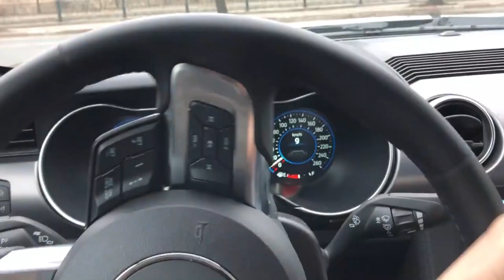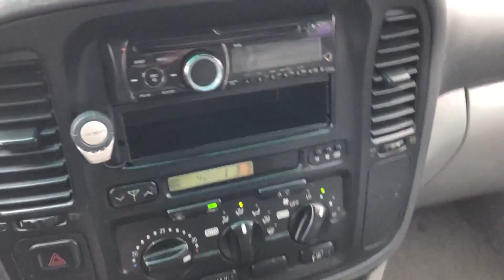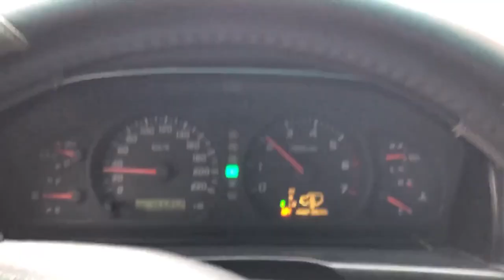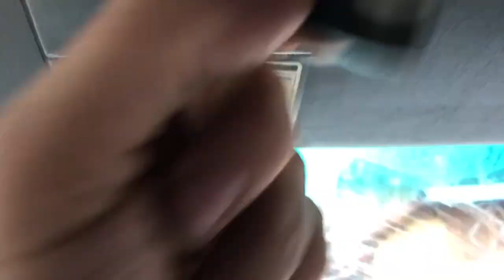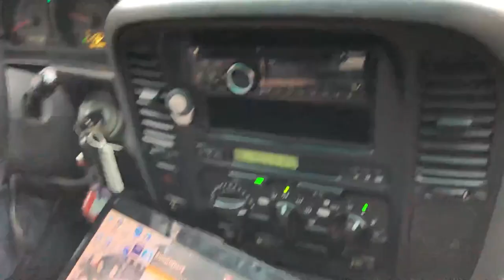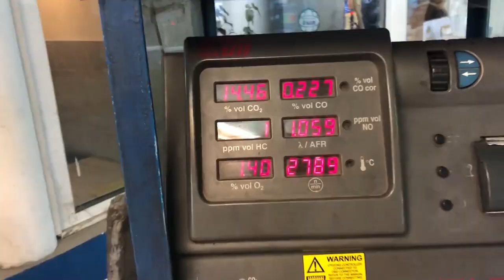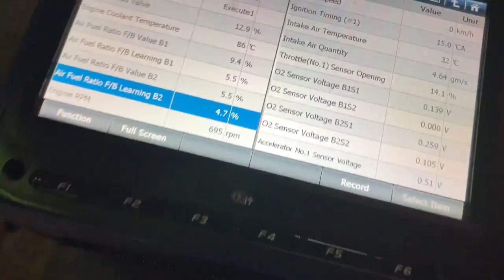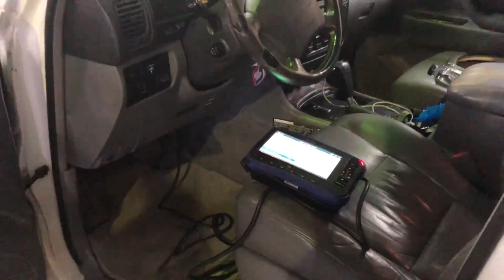EP1 - Off Road Build | Toyota LandCruiser 100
O noua serie de episoade dedicate special unei singure masini, Toyota LandCruiser 100 V8.

In aceste episoade o sa vedeti pas cu pas tot procesul prin care trece masina achizitionata de Daniel pentru a ajunge cel putin la fel de tare ca Patroul Y61 pe care il stiti deja.

In primul episod vine masina din Danemarca, schimbam o rama de geam si reparam o conducta de la suspensia hidraulica, iar mai apoi, cel mai important lucru, instalam GPL.

Instalatia GPL a fost oferita de catre cei de la AGR ( monteazagpl.ro ), de aceea acest episod este sustinut de catre ei.